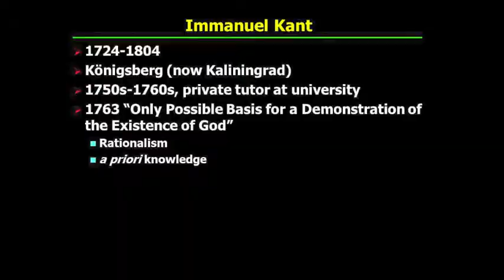PHI321_Mandle_16_Part4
Teleology and Deontology